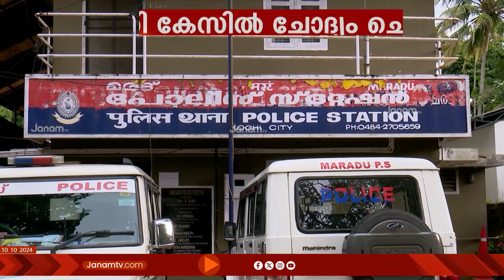പ്രയാഗ മാർട്ടിനെയും ശ്രീനാഥ് ഭാസിയെയം ഇന്ന് ചോദ്യം ചെയ്യും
കുപ്രസിദ്ധ ഗുണ്ട ഓംപ്രകാശ് പ്രതിയായ ലഹരി കേസിൽ സിനിമ താരങ്ങളായ പ്രയാഗ മാർട്ടിൻ , ശ്രീനാഥ് ഭാസി എന്നിവരെ ഇന്ന് ചോദ്യം ചെയ്യും . രാവിലെ 10 മണിക്ക് ചോദ്യം ചെയ്യലിന് ഹാജരാകാനാണ്  കൊച്ചി മരട് പൊലീസ് ഇരുവർക്കും നൽകിയിരിക്കുന്ന നിർദേശം . ആഡംബര ഹോട്ടലിൽ എത്തി ഓംപ്രകാശിനെ ഇരുവരും സന്ദർശിച്ചതുമായി ബന്ധപ്പെട്ടാണ് ചോദ്യം ചെയ്യൽ.